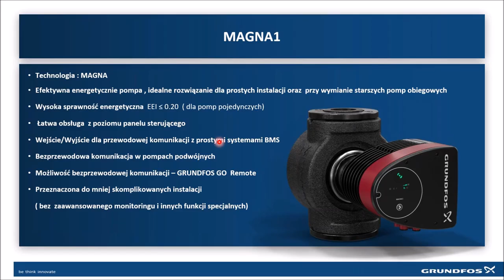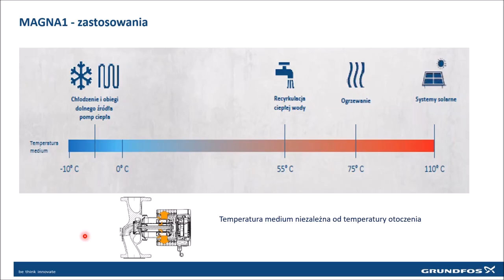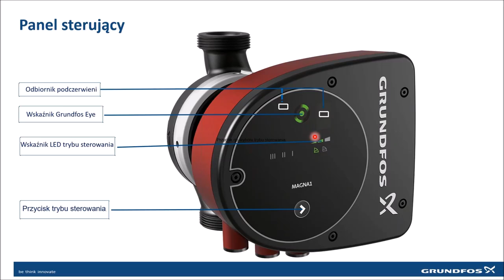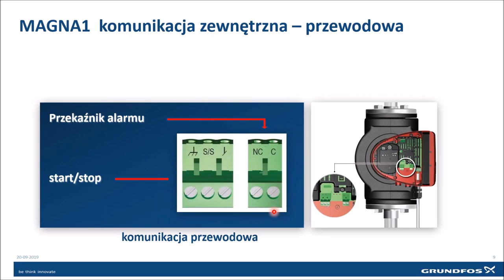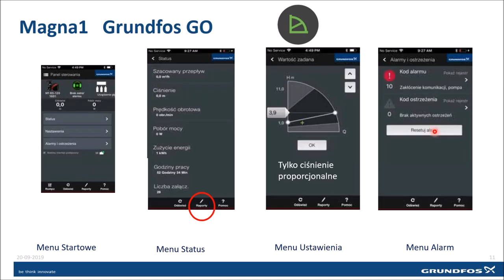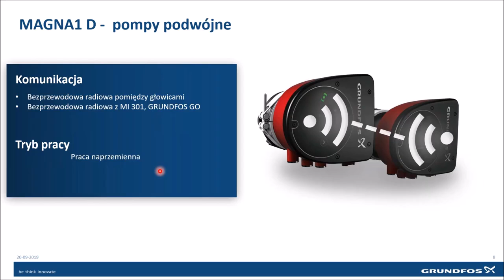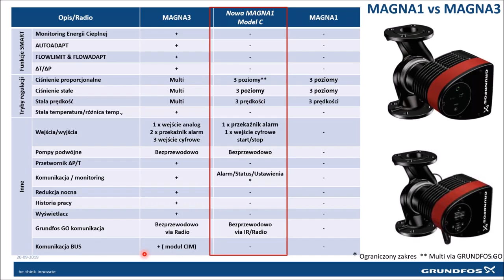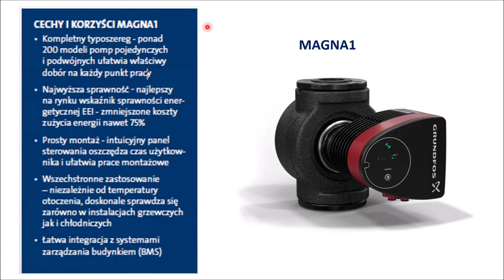Webinar | Wprowadzenie do pompy obiegowej MAGNA1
📆 Data nagrania webinaru: 23 września 2019
➡️ Wprowadzenie do pompy obiegowej MAGNA1

W tym webinarium przedstawimy:
🔹Zakres produktowy
🔹Parametry hydrauliczne
🔹Zastosowania pompy MAGNA1
🔹Komunikacja z pompą MAGNA1